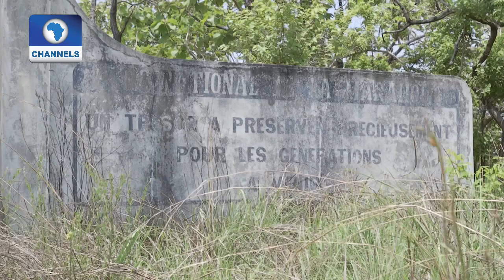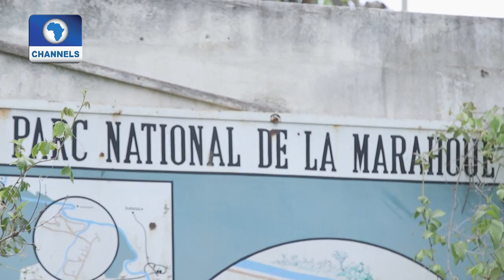Eco@Africa: National Parks In Ivory Coast Are Under Threat